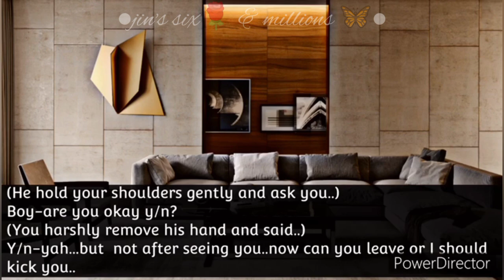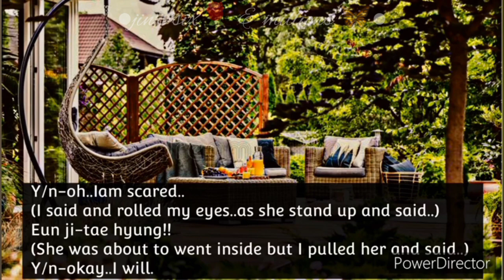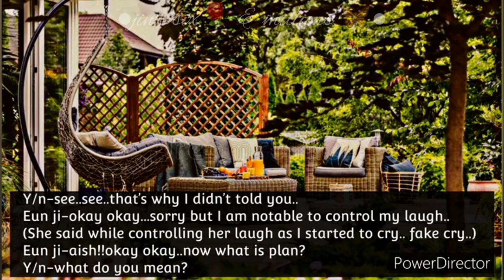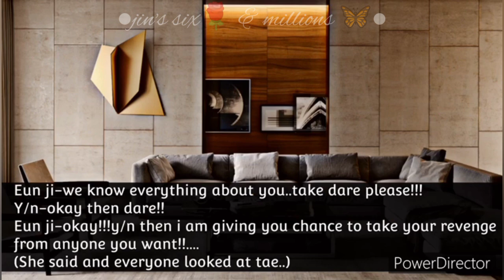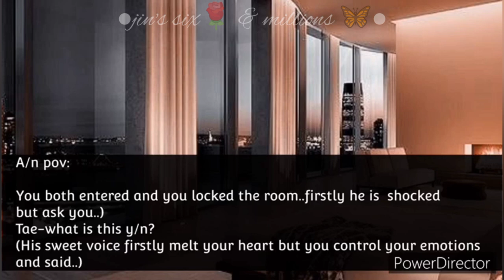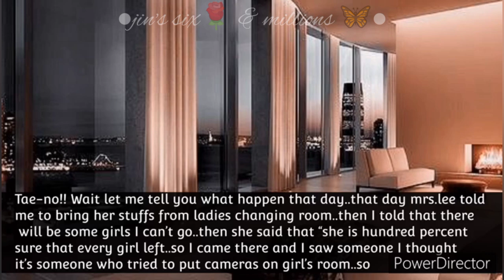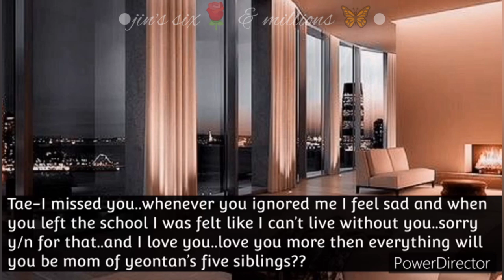Bts v ff || when you want to see him shirtless as revenge of past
Thumbnail changed...